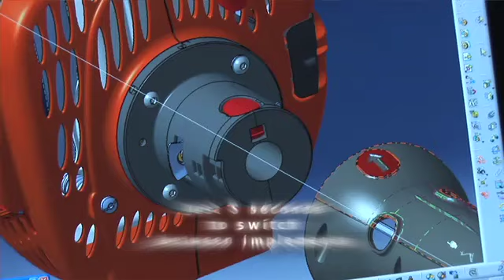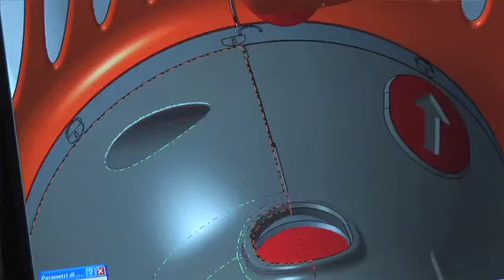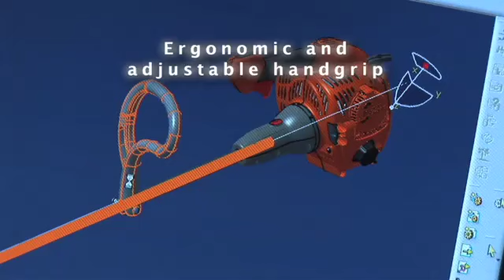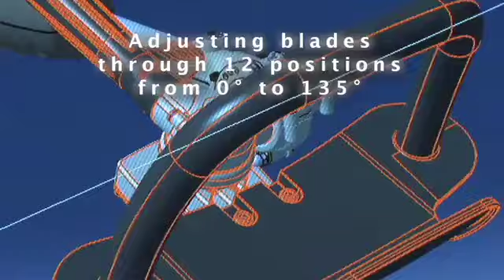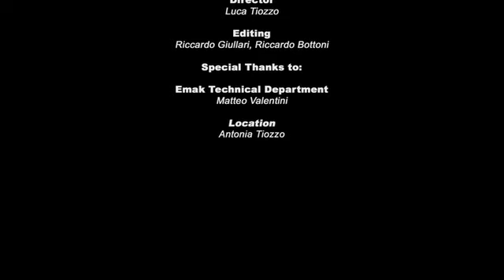Multimate combined System